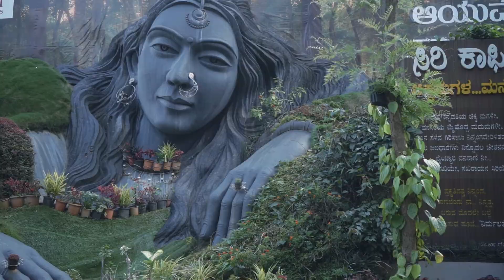Highest Peak of Karnataka- Chikmagalur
This video shows the real glimps of Chikmagalur.Chikmagalur is famous for Coffes ,viewpoints and amazing Climate ..and MULLAYANGIRI  it's a most highest peak in Karnataka.

1.Chikmagalur intro
2.Mullayangiri Peak
3.Sitalayangiri
4.Honnammana Halla Waterfalls
5.Jheri falls
6.Sricafe.

📷Shooted by Me on Sony a7 iii
🎬 Edited by me on Adobe Premiere Pro cc